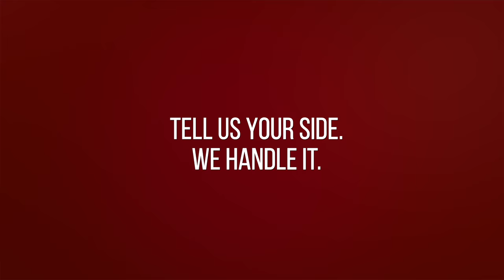Typical court process for an indictable criminal charge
Mike discusses what you can expect if facing an indictable (more serious) criminal charge.

Here's a quick video answering another question you may have,'how long does a typical indictable charge take?'